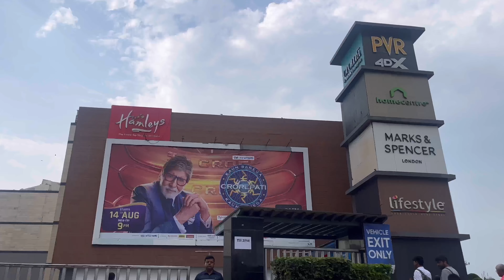Independence Day ko Ghumantra or Shopping 🛍️ Scam krty h Auto bale😆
Hum toh bhot kychh kite uss din lekin sbka clip n bna paye jitna ho dka bnaii hu 🫠 aaplog supportba kro bss nothing else🥰